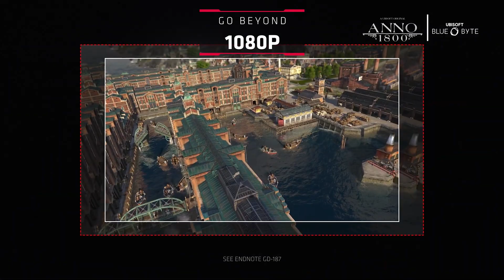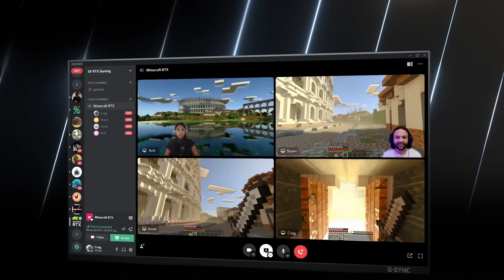RX6600 VS RTX 3060: Which Graphics Card Is Right for You in 2023? AMD RX6600 vs Geforce RTX 3060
In this video, we will compare Nvidia GeForce RTX 3060 vs AMD RX6600. And will decide which gaming video card is the best variant for you in 2023. Also, we will check some fps tests of these GPUs and will see their technical features such as DLSS, FSR.